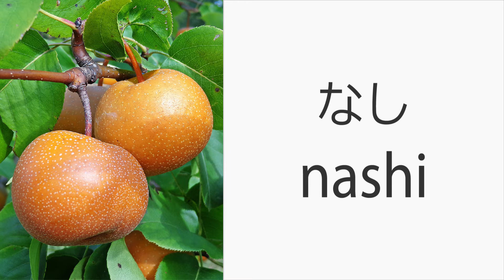How to say "Pear" in Japanese